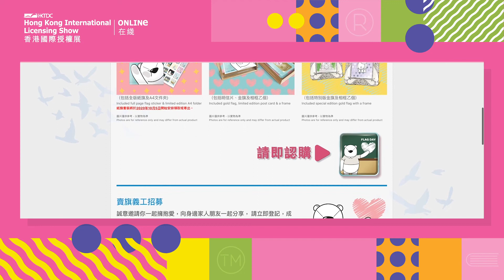【DLAB港IP‧港創意系列】shibainc 柴犬工房、HEXA LAB、Manda Leung Illustration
香港人創意無限，多年來開發多個本地原創角色設計，創造不少授權商機！今屆首次在網上舉行的 香港國際授權展在線，與BusinessFocus首次合作推出 DLAB「港IP · 港創意」系列，在創意創業會主辦和「創意香港」主要贊助支持下，展示45間本地設計企業的原創IP，為本地年輕的IP在疫情下開拓新機遇。